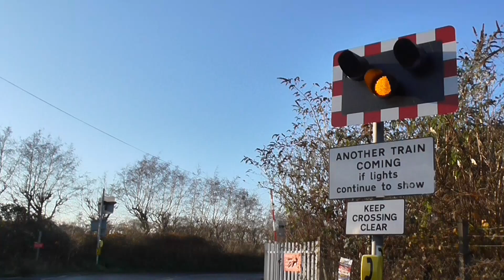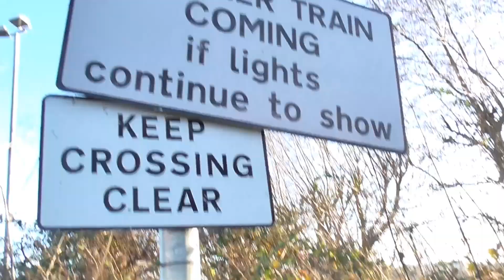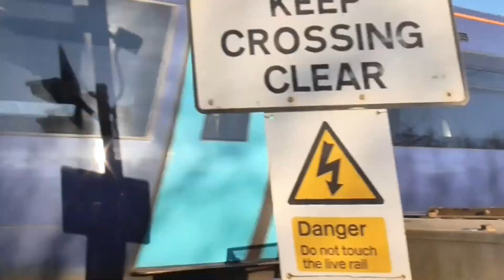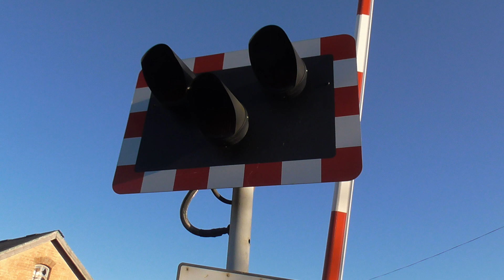Stone Level Crossing, Kent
Route: Chatham Main Line
- Between Teynham and Faversham Stations

Location: Lower Road, Norton, Buckland and Stone
Trains:
Lowering 1 90:00):
Class 395 (Southeastern) - 0:35

Lowering 2 (1:46):
Class 395 (Southeastern) - 2:23

Lowering 3 (2:56):
2 Class 375s (Southeastern) - 3:26

A half barrier level crossing located between Teynham and Faversham on a fast section of the Chatham Main Line. This level crossing is fairly long, and the angle at which the track crosses the road here leaves for some interesting views of oncoming and passing London-bound trains on one side of the level crossing. Two loud E2S alarms sound throughout the entire activation sequence here, and these only sound like they're out of synchronisation because of the length of the level crossing and the travelling of sound taking slightly longer to be heard. Both half barriers here are fitted entirely back-to-front at this level crossing, even the newer barrier which had not long been installed here at the time of filming.